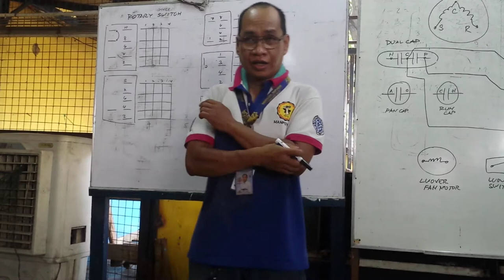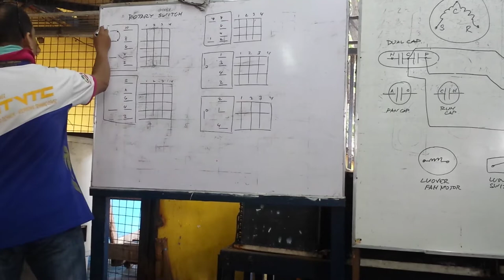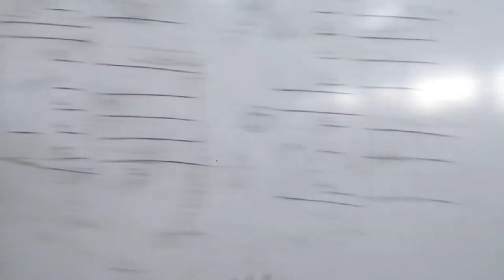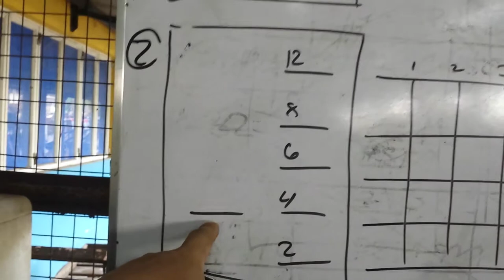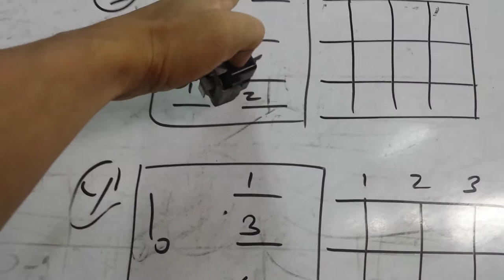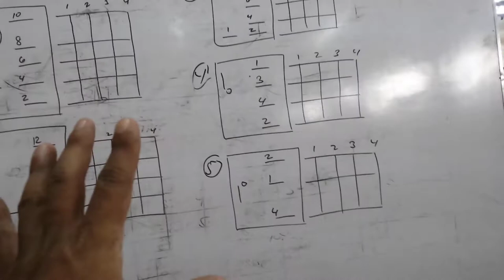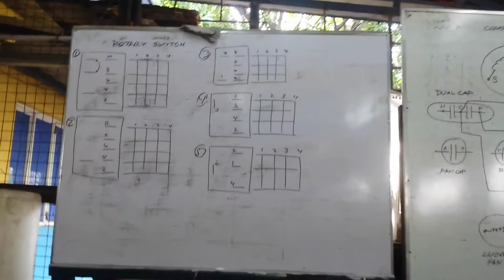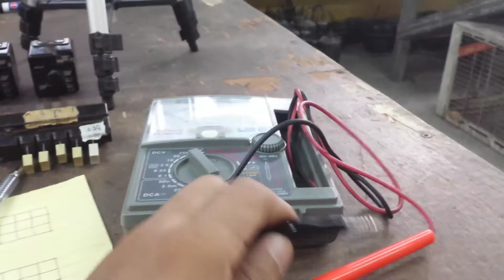RAC # 89, How to Check the Rotary Switch Connector